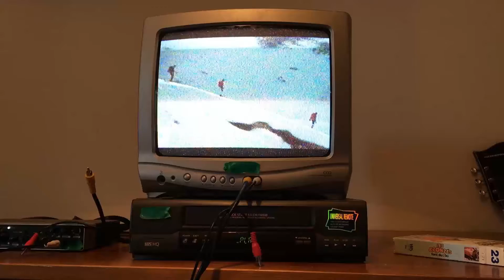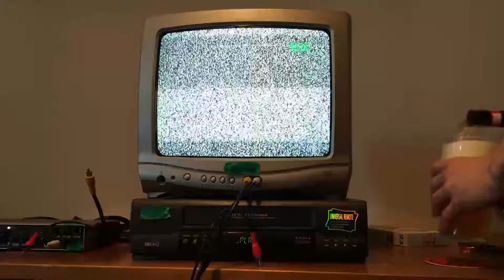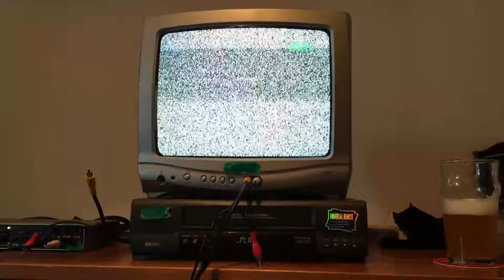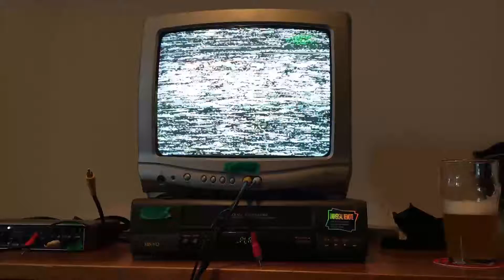Ripped Jeans - No Luck